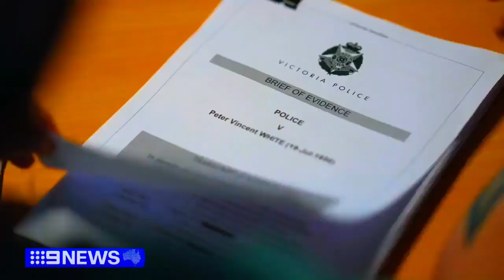9News Sydney (Sunday) - Weather and Closer, Sunday February 4th 2024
With Georgie Gardener (News), James Bracey (Sport) and Amber Sherlock Nee Higlett (Weather)